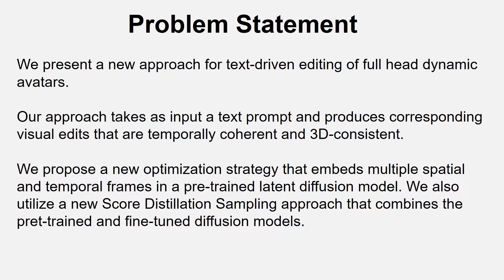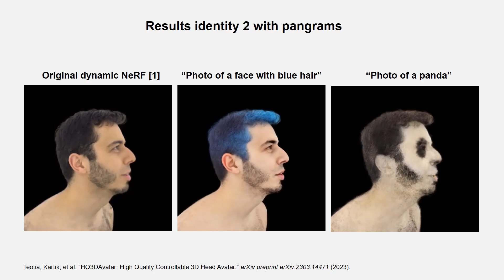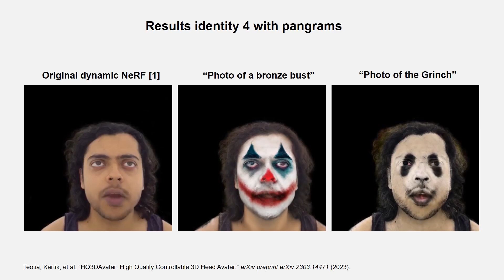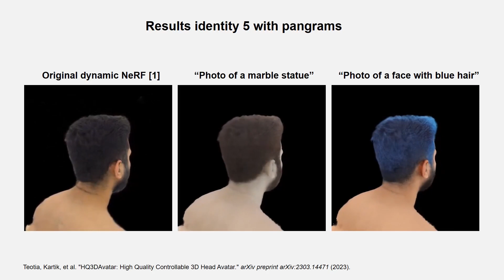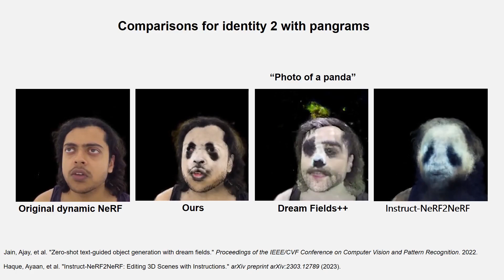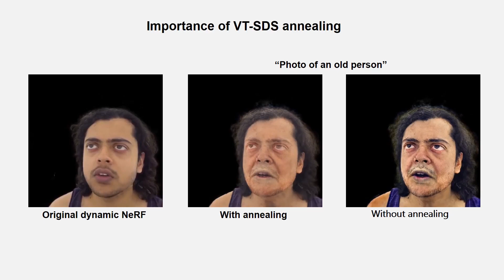AvatarStudio: Text-driven Editing of 3D Dynamic Human Head Avatars. In SIGGRAPH ASIA 2023.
Paper Abstract:
Capturing and editing full head performances enables the creation of virtual characters with various applications such as extended reality and media production. The past few years witnessed a steep rise in the photorealism of human head avatars. Such avatars can be controlled through different input data modalities, including RGB, audio, depth, IMUs and others. While these data modalities provide effective means of control, they mostly focus on editing the head movements such as the facial expressions, head pose and/or camera viewpoint. In this paper, we propose AvatarStudio, a text-based method for editing the appearance of a dynamic full head avatar. Our approach builds on existing work to capture dynamic performances of human heads using neural radiance field (NeRF) and edits this representation with a text-to-image diffusion model. Specifically, we introduce an optimization strategy for incorporating multiple keyframes representing different camera viewpoints and time stamps of a video performance into a single diffusion model. Using this personalized diffusion model, we edit the dynamic NeRF by introducing view-and-time-aware Score Distillation Sampling (VT-SDS) following a model-based guidance approach. Our method edits the full head in a canonical space, and then propagates these edits to remaining time steps via a pretrained deformation network. We evaluate our method visually and numerically via a user study, and results show that our method outperforms existing approaches. Our experiments validate the design choices of our method and highlight that our edits are genuine, personalized, as well as 3D- and time-consistent.

Reference Publication:
Mohit Mendiratta, Xingang Pan, Mohamed Elgharib, Kartik Teotia,  Mallikarjun B R,  Ayush Tewari, Vladislav Golyanik, Adam Kortylewski, Christian Theobalt : AvatarStudio: Text-driven Editing of 3D Dynamic Human Head Avatars. In SIGGRAPH ASIA 2023 (ACM TOG).